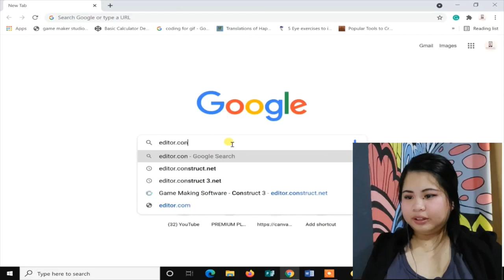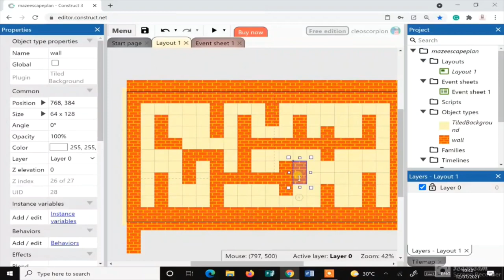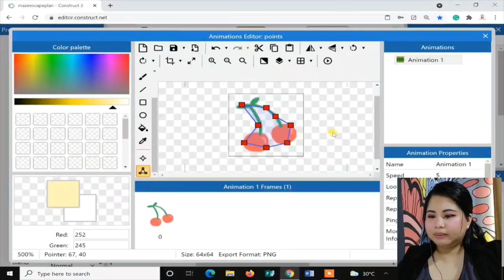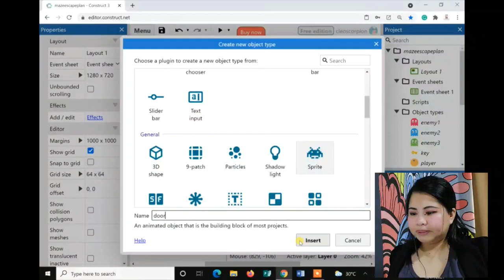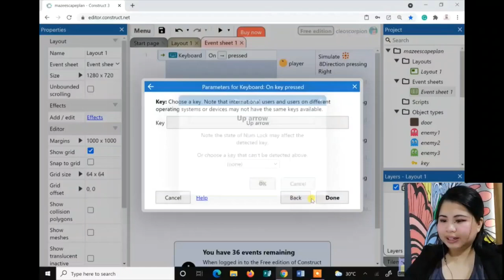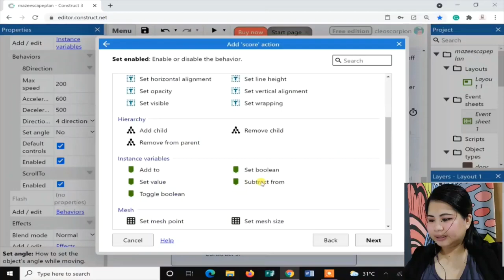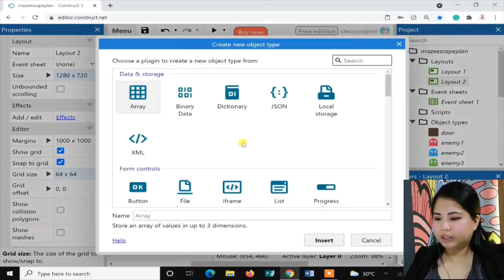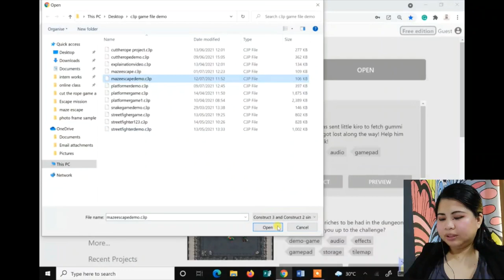Basic Maze Escape Game Style video tutorial using Construct 3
Basic Puzzle Maze Escape Game Style video tutorial using Construct 3...

Hi everyone! Thank you for visiting our AGMA2u Channel.

In this Channel, we will be sharing lots of tutorials especially about Mobile Apps Development, Game Development, and How to make money online.

For those who are interested to get the downloadable file for Demo Game Asset Graphic and PDF Guides.

All of the video tutorials will be conducted in Bahasa Malaysia.

Online Self-Learning Mobile Apps Courses / Belajar buat game / aplikasi tanpa coding